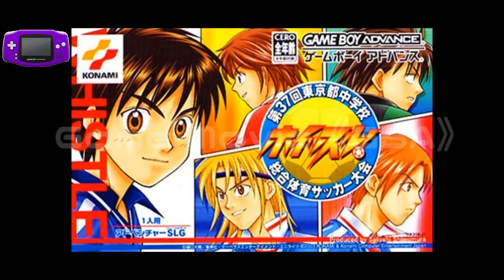(GBA)ホイッスル! 第37回東京都中学校総合体育サッカー大会/Whistle!: Dai-37-kai Sougou Taiiku Soccer Taikai-Soundtrack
Tracklist
01 BGM #01 00:00
02 BGM #02 01:17
03 BGM #03 05:10
04 BGM #04 08:37
05 BGM #05 11:40
06 BGM #06 14:47
07 BGM #07 17:24
08 BGM #08 19:57
09 BGM #09 22:08
10 BGM #10 22:58
11 BGM #11 25:51
12 BGM #12 29:29
13 BGM #13 33:22
14 BGM #14 36:15
15 BGM #15 40:01
16 BGM #16 41:12
17 BGM #17 42:33
18 BGM #18 43:48
19 BGM #19 45:03
20 BGM #20 47:47
21 BGM #21 47:55
22 BGM #22 48:04